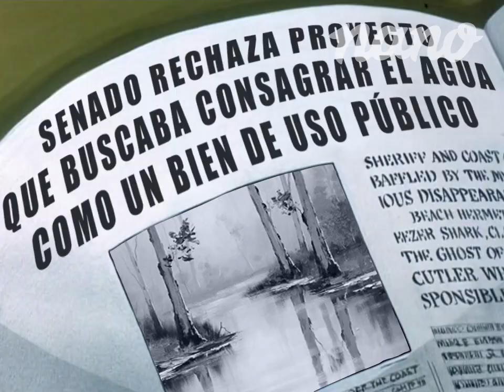Scooby Doo y el misterioso caso del agua desaparecida